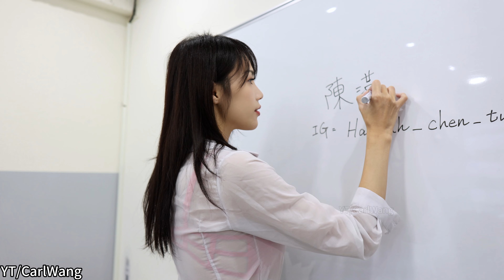[4K] 漢娜-首次合作拍攝透視襯衫搭配黑絲窄裙美腿, 黒いストッキングと細いスカート, 검은 스타킹과 좁은 스커트, Black stockings and a narrow skirt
Taiwan Photography
希望大家的支持訂閱可以拍更多內容分享
IG有也有其他照片唷, 拍攝合作也可以聯繫我

加入會員有更多精彩內容喔
Welcome to join as a member for more photos and exciting content
メンバー登録してサポートしてください。より多くの写真や興奮するコンテンツを提供します
회원가입하여 지원해주시면 더 많은 사진과 흥미로운 콘텐츠를 제공합니다